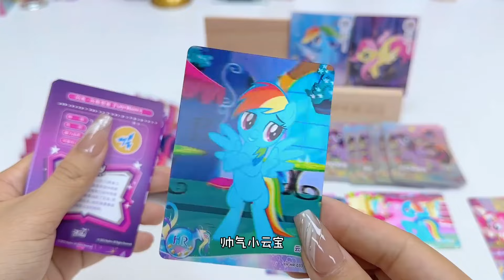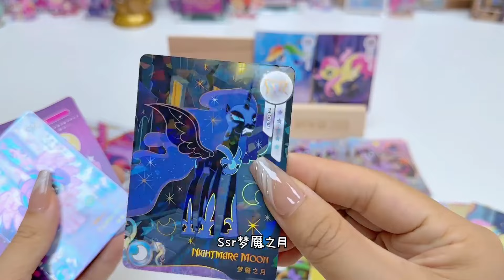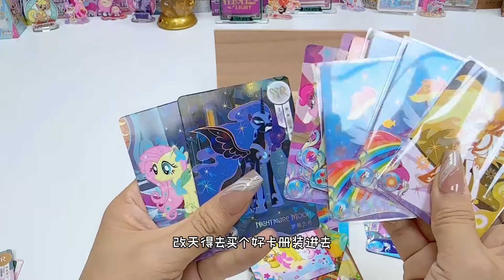看我也有小马鱼卡，搞了5套暮光一弹，开启寻找sgr之旅